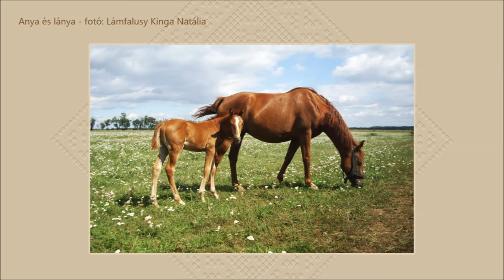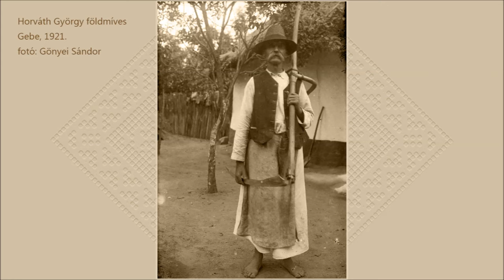Szalonna és barátai - Szatmári muzsika Murzsa Gyulától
Szatmári muzsika Murzsa Gyulától
lassú csárdás és friss csárdás
Szatmár, Felső-Tisza vidék, Alföld
Az "Új élő népzene 6." c. albumról
Pál István "Szalonna", Unger Balázs, Kunos Tamás, Molnár Péter, Csávás Attila